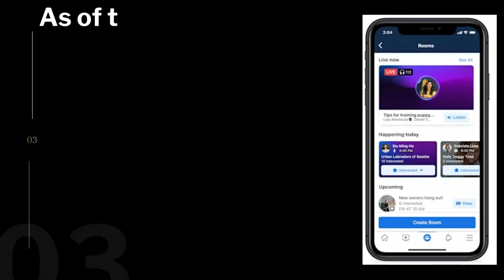Facebook's Audio Hub Will Shut Down On June 3rd | Tech News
Facebook will shut down its podcast and soundbite service on June 3rd.